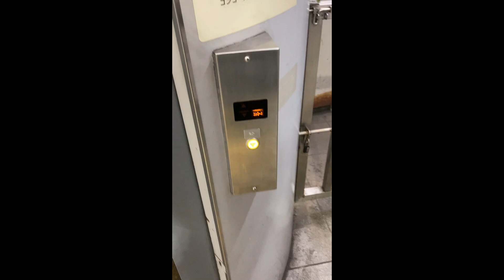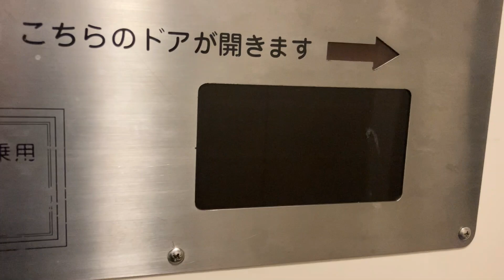小判の形のエレベーター見つけた@plimpelom